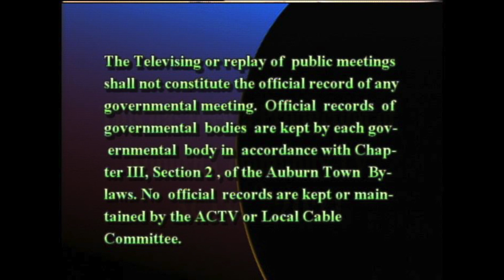Board of Selectmen - May 24, 2021